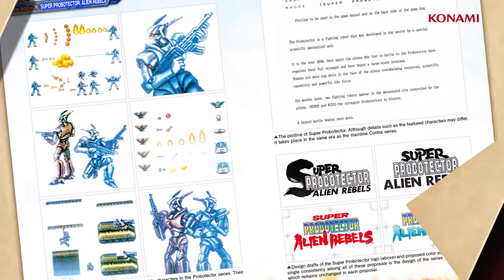Contra Anniversary Collection Launch Trailer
For your fix of the gaming news head on over